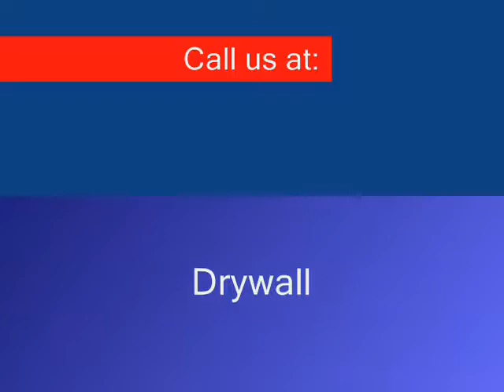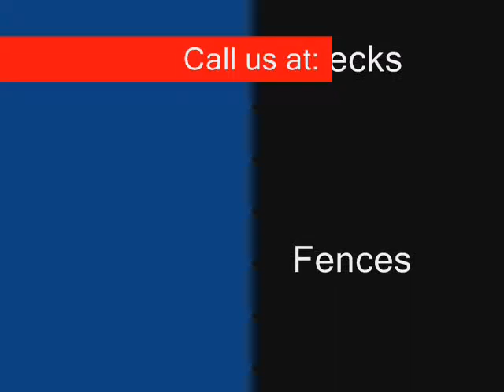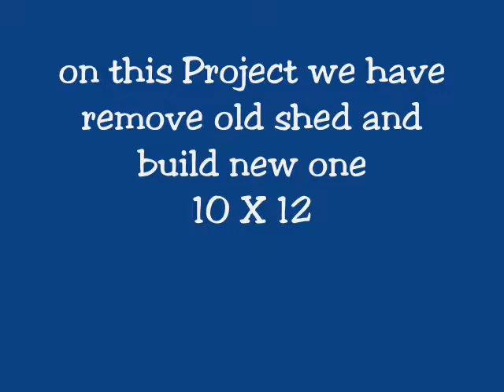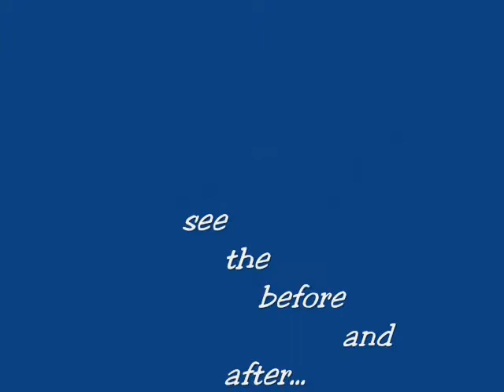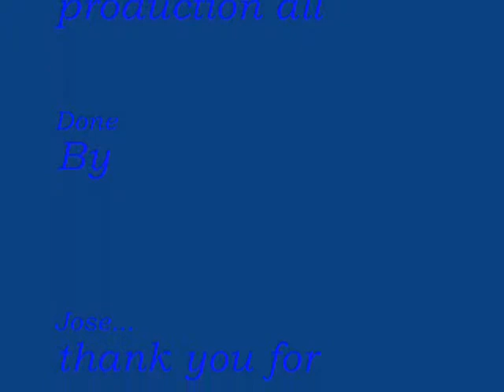Remodel Renovation New Shed_0001.wmv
build from ground up new shed and ramp... 10x12 see the before and after.